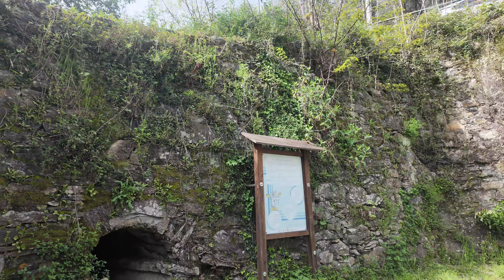Acquedotto storico di Genova: il tratto della Rovinata e l'Oratorio di S.Rocco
Acquedotto storico di Genova: Da via Trossarelli alla galleria della Rovinata e fino ai ruderi dell'Oratorio di San Rocco.

Al ritorno un incontro con una grossa e simpatica pecora con un bel vello bianco.

Ripresa in 4K con DJI Osmo Pocket 3